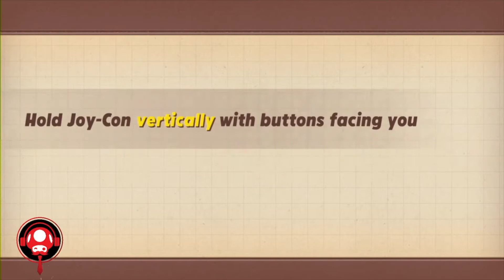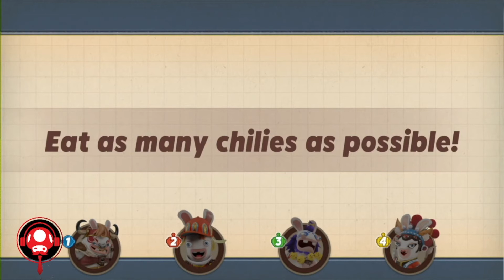Rabbids: Party of Legends - Lets Play | Nintendo Switch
Looking for a new family time party game for Switch? This might just be right up your alley! Throw in a story driven Adventure Mode and blast of Chinese culture, and you've got Rabbids: Party of Legend! Check out nearly 20 minutes of Marty playing Adventure Mode here and see if it's for you!